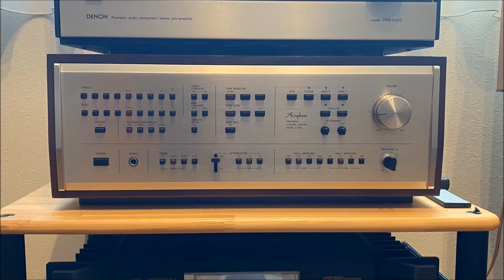dynaco A-25XS 井上陽水 平凡 招待状のないショー カナリア いっそセレナーデ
■曲は、井上陽水さんのアルバム｢平凡｣から、次の曲です。
1　　0:20　　招待状のないショー
2　　3:57　　カナリヤ
3　　7:18　　いっそ　セレナーデ
■接続機器は、REVOX-H2（CDP）→ アキュフェーズC240（PRE）→ ベリンガーA500（POWER：BTL接続）×２→ A-25XS です。
■youtubeからのメッセージで、今日2/12はチャンネル開設１周年だそうです（オーディオ関係の開始は6/15のダイナコA25が最初です）。せっかくですので、明日に公開予約した動画ですが、１日早く公開します（明日の動画は1本のみです）。
当初は、孫にプラレール動画を見てもらうつもりでしたが、興味を示さなくなったので、好きなクルマの動画に切り替えました。その後、趣味で集めたスピーカーごとに、好きな音楽を再生してみようと思い立ち、現在に至ります。
しかし、１年が経過するのは早いものですね。歳をとると時間経過の体感速度が、どんどん加速するので、残された人生を大事に過ごしたい、と思います。